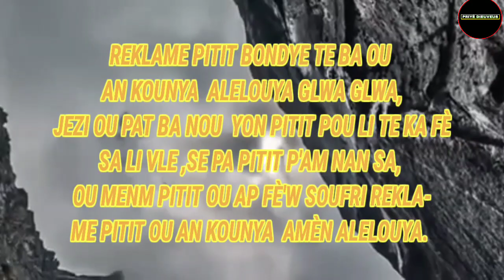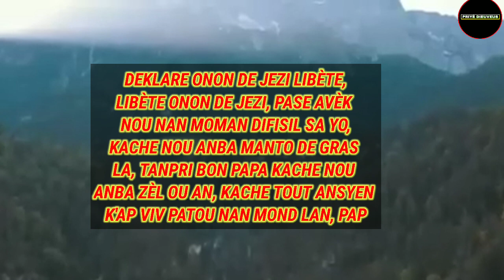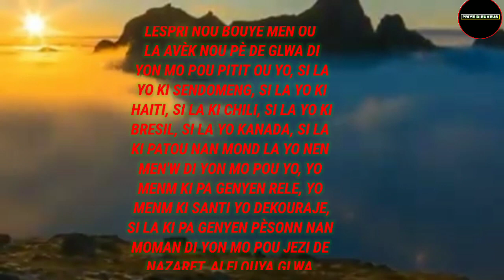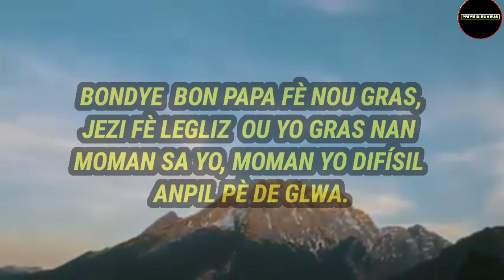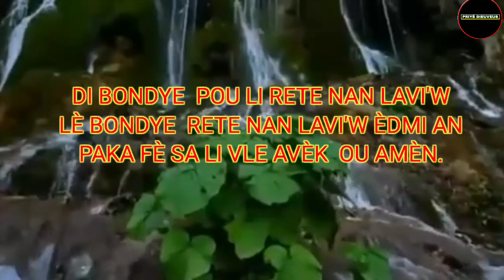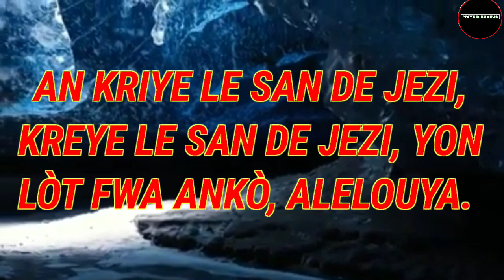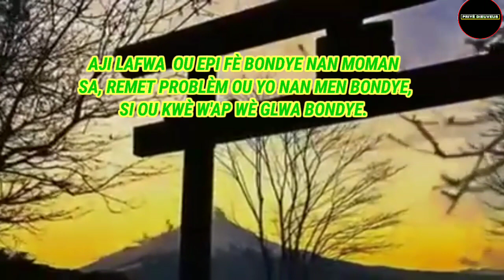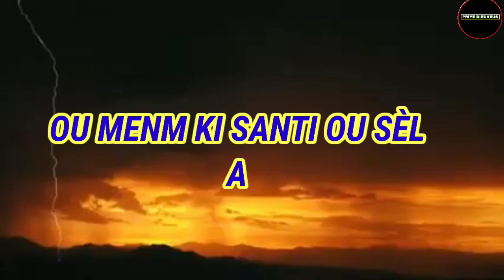LAPRIYÈ #32 PRIYÈ DIEUVEUS.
PRIYÈDIEUVEUS ou byen ministè de la PRIYÈ ki antre lakay ou nan moman difísil yo, pou ka FÈ rezèvasyon de PRIYÈ ou, rele nou nan depi la romana RD.

Aji lafwa ou pandan wap tande priyè,Mwen deklare ke BonDye vivan, retounen espedisyon sa al jwenn mèt li nan non Jezi AMÈ AMÈN  AMÈN.

Aji lafwa ou pandan wap tande priyè, ou paka mouri avan lè, paske ou gen pwomès BonDye vivan sou lavi'w
                    Amen.
nan moman sa yo papa sr cassandre clitus nan men'w jezi kote li te FÈ aksidan papá restorel pou mwen svp papá chr, li menm AK tout fanmi li yo yo nan men'w senyè jezi, ou menm ki konn GERI a GERI yo pou mwen svp papa, paske se ou menm sèlman yo GENYEN AMÈN, mwen KWÈ que senyè w'ap restavlil ANKÒ papa chr, mwen remèt tout group you tube millonè nan men'w tou mete inión nan mitan yo pou nou KAPAB FÈ wout la ANSANM, tour da mi enposib pou nou pou ou menm yo posib AMÈN AMÈN AMÈN .PRIYÈ BONDYE.